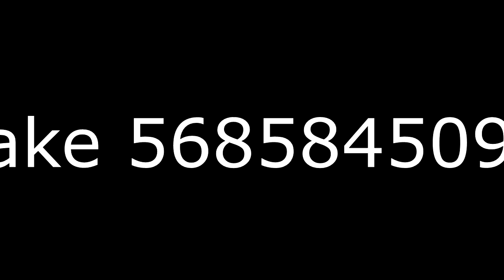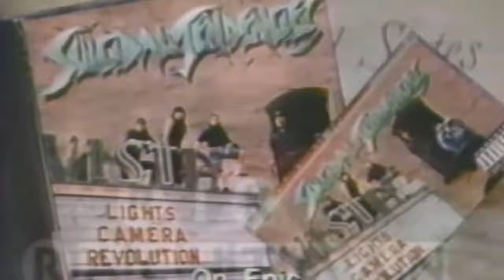Suicidal Tendencies Retrospective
Suicidal Tendencies are a band. They made music. This is a video of someone with suicidal tendencies reviewing the music of Suicidal Tendencies.

Table of autism:
Intro: 0:00
Suicidal Tendencies: 4:15
Join The Army: 8:50
How Will I Laugh Tomorrow... When I can't even smile today?: 13:51
Lights Camera Revolution: 20:08
The Art Of Rebellion: 24:44
Suicidal For Life: 31:28
Freedumb: 34:04
Free Your Soul... To save my mind: 39:03
13: 42:18
World Gone Mad: 45:45